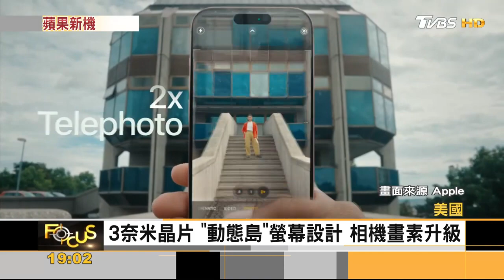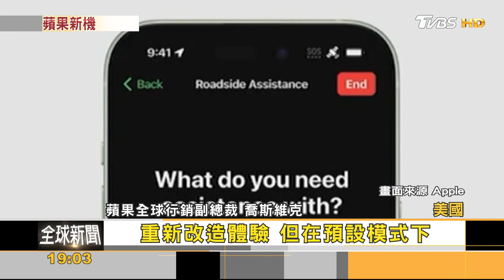【精選】蘋果iPhone 15新亮相! Apple Watch 9「雙指輕點」成亮點【金臨天下XFOCUS全球新聞】@tvbsmoney ​